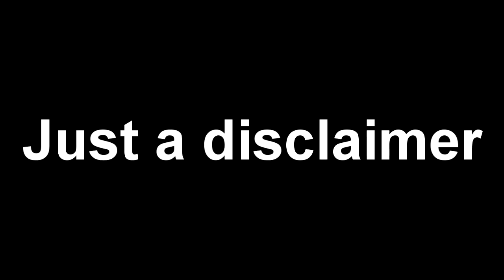Syrian Warfare - Episode 6 - NO MORE!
So, here is Athelas doing a highly controversial game... expecting to see a LOT OF DISLIKES (nah, jk). Anyway, as much as it is controversial, the game respects this is an ongoing conflict and I shall as well. I hope you guys enjoy my commentary and as always enjoy!